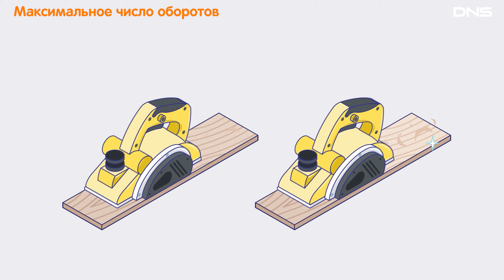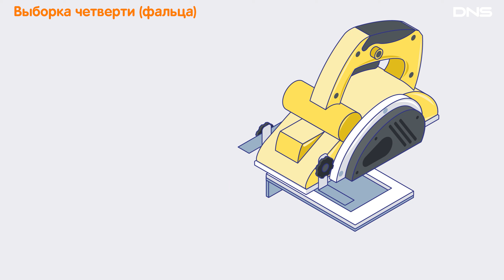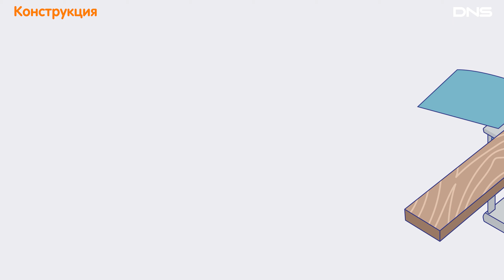Как выбрать ЭЛЕКТРОРУБАНОК?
Советуем, как правильно выбрать электрорубанок и не запутаться в характеристиках. Поможем определиться с особенностями конструкции и максимальным числом оборотов. Объясняем, разницу между аккумуляторным и сетевым электрорубанком. Расскажем, как подобрать электрорубанок по максимальной глубине строгания, типу двигателя и системой плавный пуск.

00:00 О чем ролик?
00:11 Мощность
00:43 Максимальное число оборотов
01:13 Максимальная глубина строгания
01:32 Выборка четверти (фальца)
01:57 Снятие фаски
02:06 Конструкция
 02:33 Тип двигателя
02:50 Функции